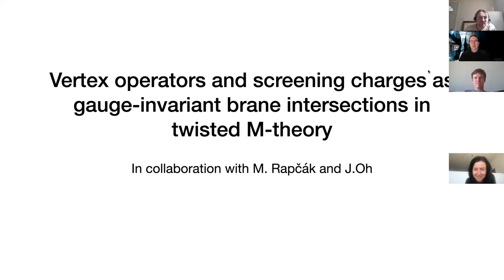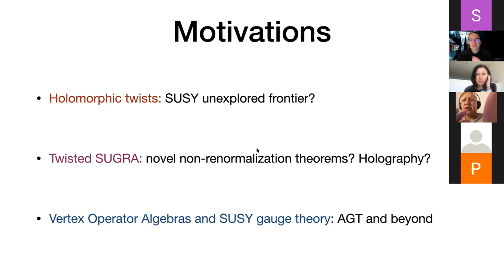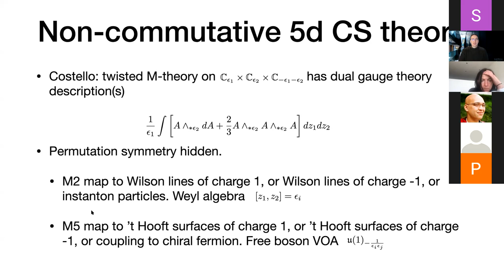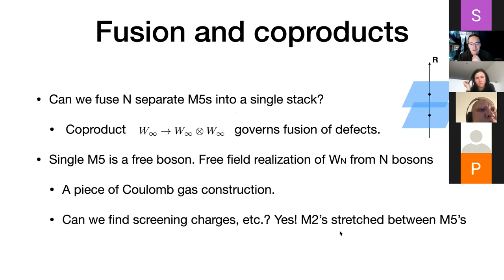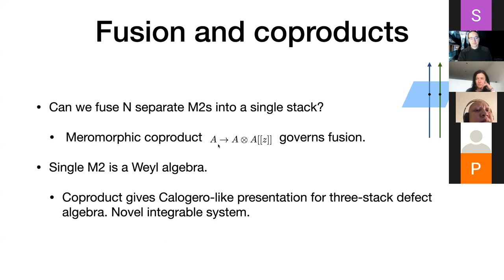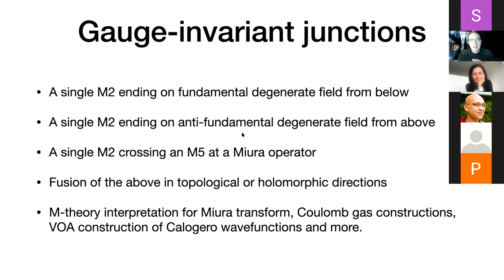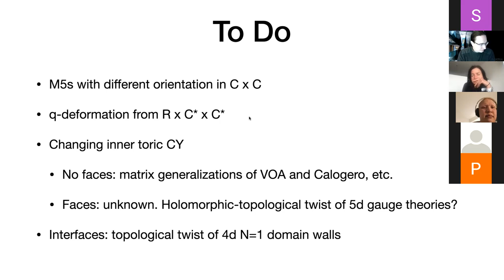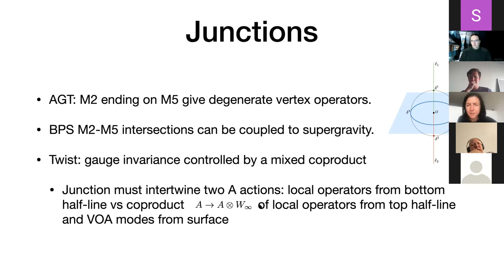Davide Gaiotto - Vertex operators and screening charges as brane intersections in twisted M-theory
Informal String Math Seminar - Feb. 1, 2021

Davide Gaiotto (Perimeter Institute)

Title: Vertex operators and screening charges as gauge-invariant brane intersections in twisted M-theory

Abstract:

I will discuss my work on the \Omega-deformation of brane intersections in M-theory and its applications to vertex algebras.